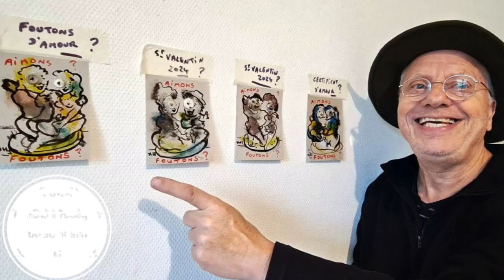Teaser Printemps de Bourg 2024 - Bourg-St-Andéol (07)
L’édition du  6ème Printemps de Bourg, Théâtre en ville, Arts et Patrimoine proposé par l’Association Patrimoine Bourguésan et la Troupe Sauvage se déroulera dans le centre ancien de Bourg Saint Andéol le 31 mai et les 1er & 2 juin.
2024 étant le 80ème anniversaire du bombardement de la ville, ce week-end aura pour fil conducteur la Mémoire .
En 3 jours,plus de 15 spectacles, concerts, expositions et animations ,ayant tous pour écrin la ville ancienne, seront proposés au public , gratuitement , afin lui faire mieux connaître et apprécier tout à la fois  le patrimoine de Bourg Saint Andéol et la richesse des propositions culturelles et artistiques proposées par les associations porteuses de cette ambition.
En effet , ce week-end festif est l’œuvre de nombreuses associations et institutions .

Contacts : Association Patrimoine Bourguésan, 15 Grande Rue , Bourg Saint Andéol .